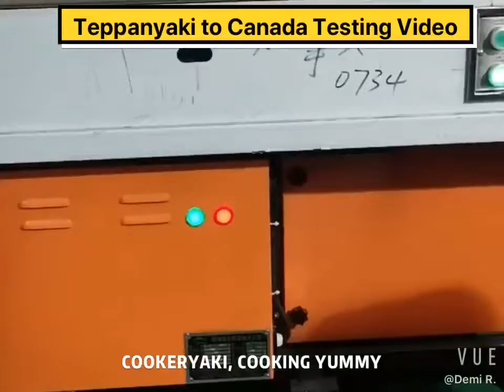Cookeryaki Teppanyaki to Canada Testing Video